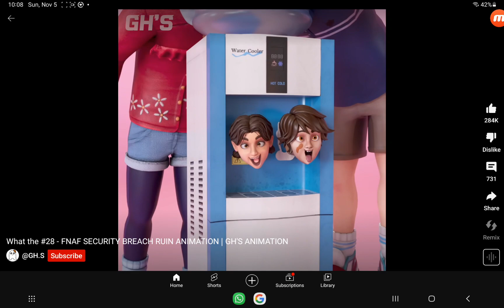November 5, 2023